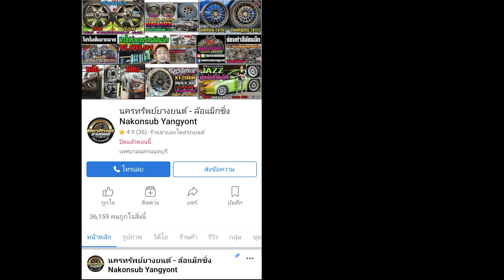รีวิวIsuzu MuX ป้ายแดง ล้อเบา InFerno 18x9 et0 ดำเงา Flowforming ยาง Toyo Open Country R/T 265/60r18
Isuzu MuX ป้ายแดง ล้อยางใหม่สายลุยขอบ 18 นิ้ว
ล้อเบา InFerno 18x9 et0 ดำเงา Flowforming
ยาง Toyo Open Country R/T 265/60r18
📲𝐋𝐢𝐧𝐞𝐈𝐃 : 𝗻𝗮𝗸𝗼𝗻𝗽𝗼𝗻𝗴
⌨แชทด่วน m.me/nakonsubyangyont